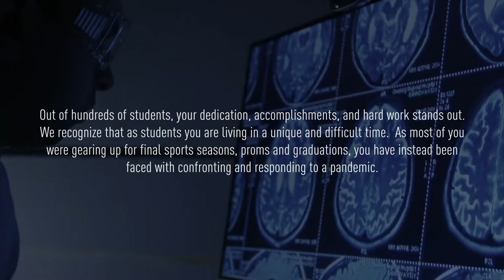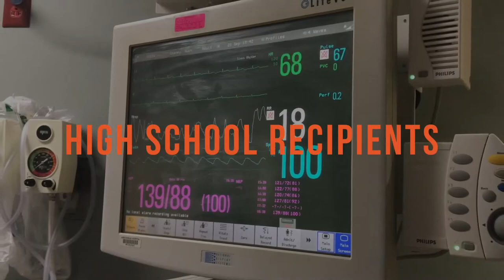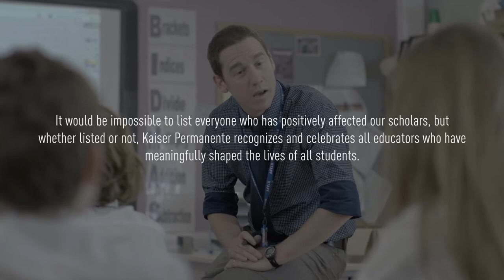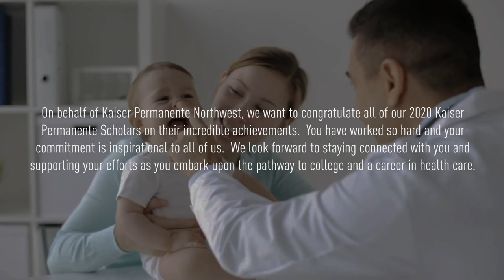2020 Northwest Healthcare Career Scholarship Recognition | Kaiser Permanente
Kaiser Permanente Northwest awarded $550,000 in scholarships to students pursuing health care careers. Scholarship recipients hail from diverse backgrounds and represent the Kaiser Permanente Northwest service area, which spans from north of Longview, Wash, to Eugene, Oregon. Since the program’s inaugural year (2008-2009), Kaiser Permanente has invested over $4 million in scholarship awards.